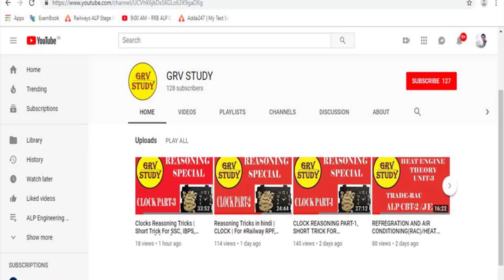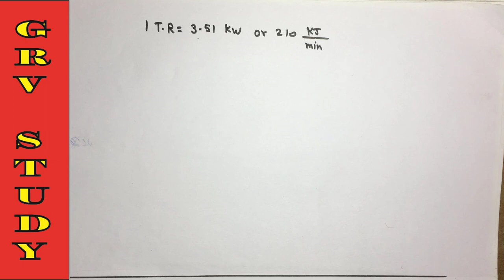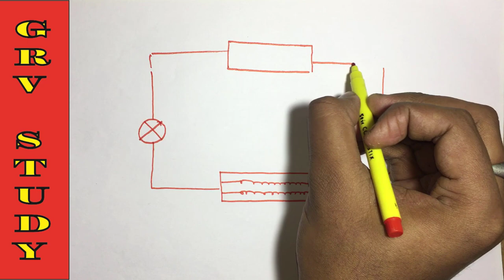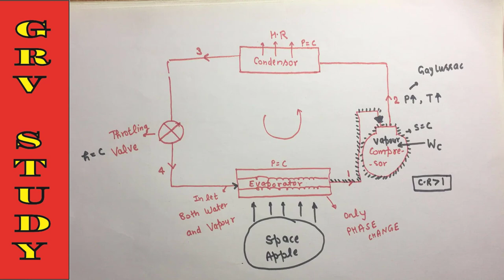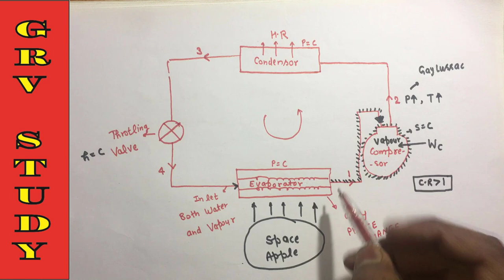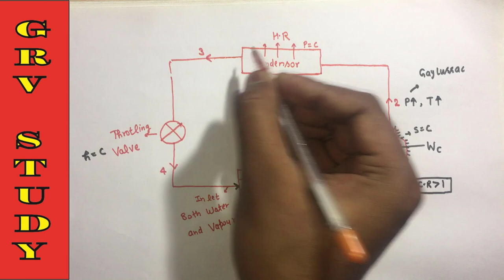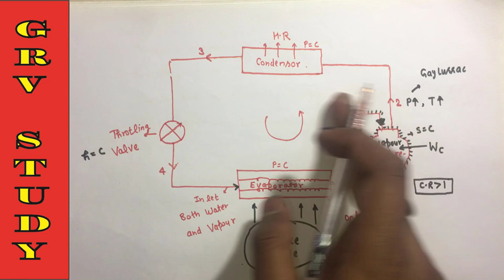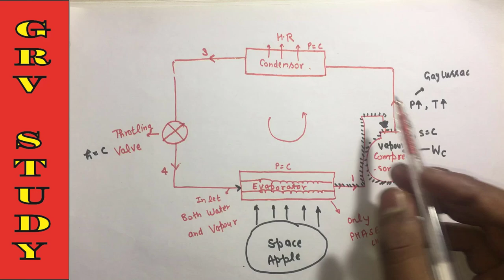Refrigeration and Air Conditioning-VCRS CYCLE For RRB JE/ALP CBT-2/UPSSS JE/SSC JE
Refrigerator
Working of refrigerator
Air conditioner
Working of air conditioner
Details about , evaporator , compressor, condenser & throttling device
All in hindi with examples
Mujhe ummed h appko GRV STUDY ka yeh Video pasand aaya hoga aur pasand aaye toh mere video ko like , share aur subscribe jarrur karren kyuki m appk lia roj aisehi acchi videos le k aata rehta hu.